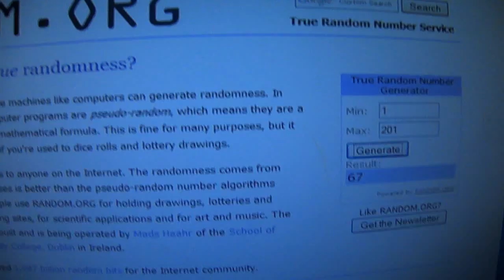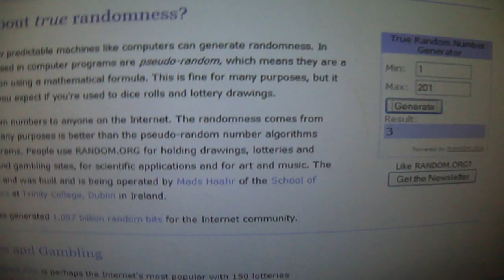raffle winners!!! :D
congratz to everyone who won! :) i will pm you all! :D